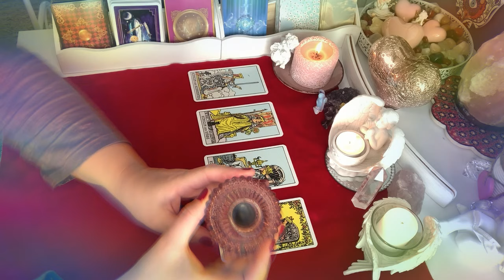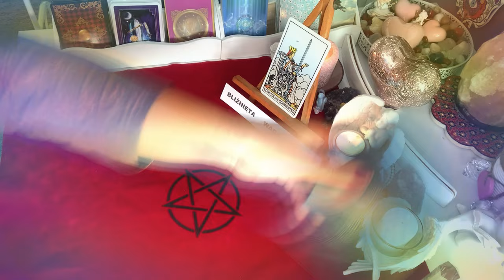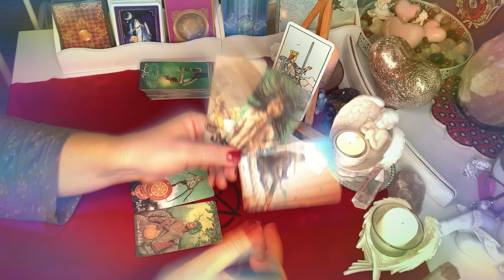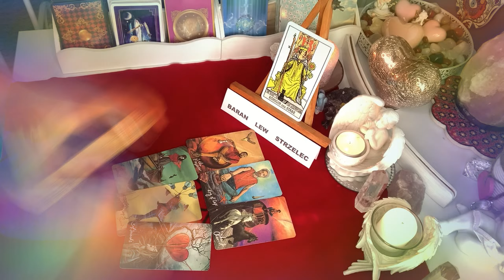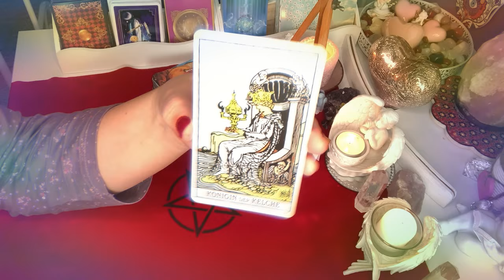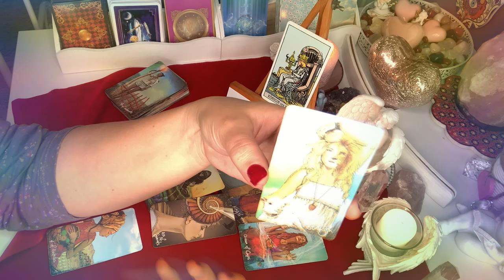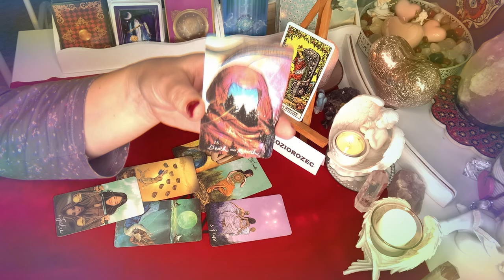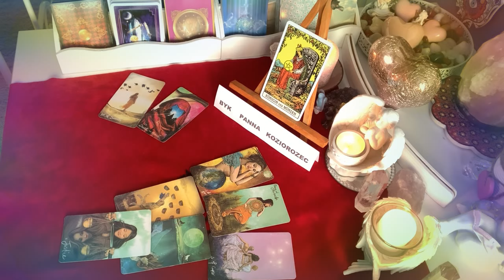Orakel❤️KTORA KROLOWA DLA NIEGO JESTES?❤️TAROT a ZNAKI ZODIAKU❤️4#Karty#TAROTA❤️wybierz karte❤️